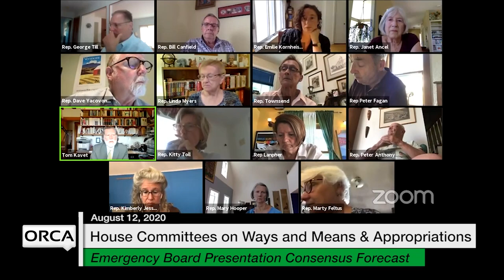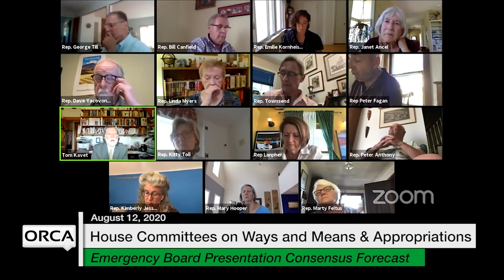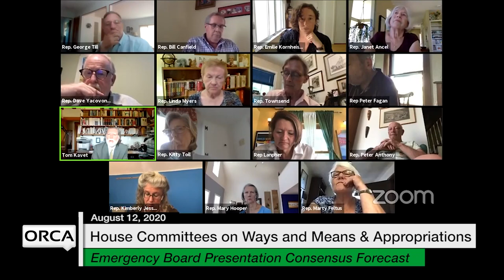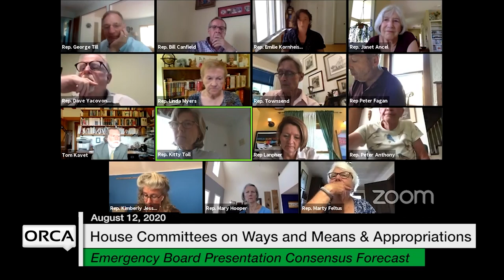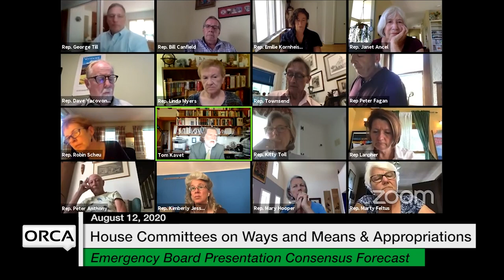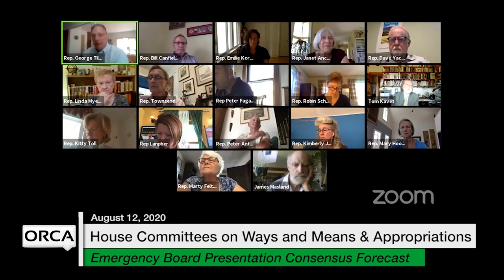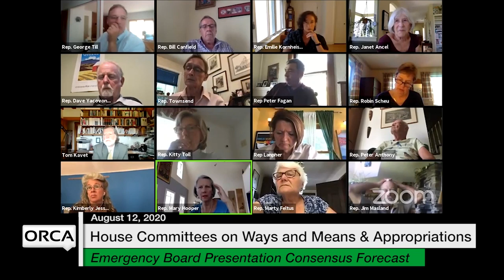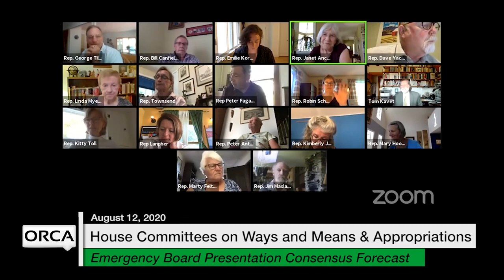Vermont State House - Emergency Board Consensus Forecast Discussion 8/12/2020